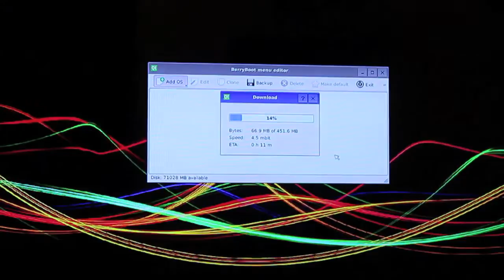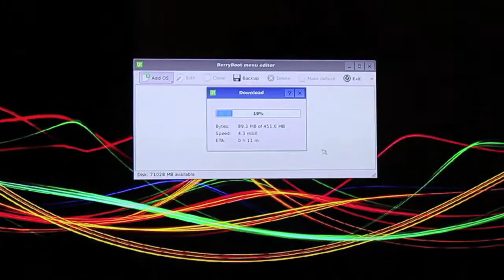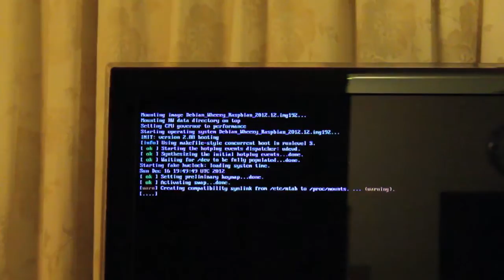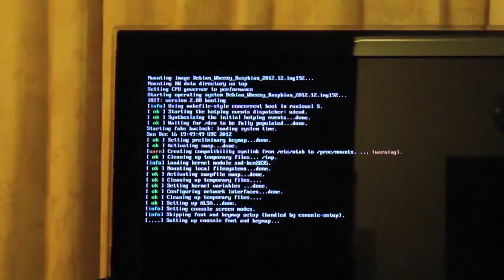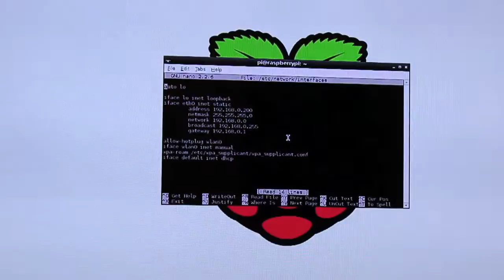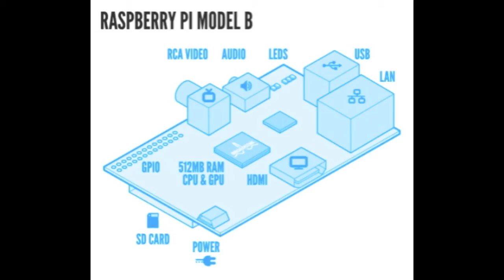Raspberry Pi Initial Setup with BerryBoot and Raspbian Wheezy